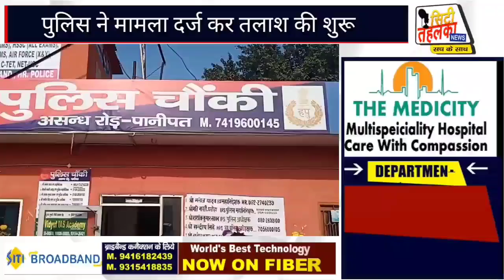संदिग्ध हालात में पानीपत के तहसील कैंप से UPSC STUDENT हुआ लापता पुलिस तलाश में जुटी || CityTehelka